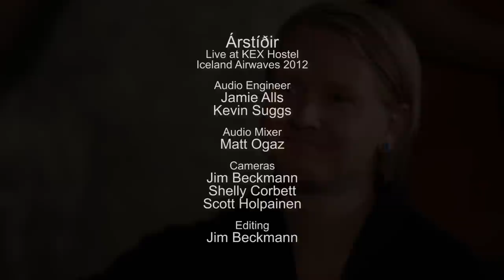Árstíðir - Days & Nights (Live on KEXP)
presents Árstíðir performing "Days & Nights" live in Gym & Tonic at Kex Hostel in Reykjavik during Iceland Airwaves 2012.

Audio Engineer:
Audio Mixer: Matt Ogaz
Cameras: Jim Beckmann, Shelly Corbett & Scott Holpainen
Editor: Jim Beckmann